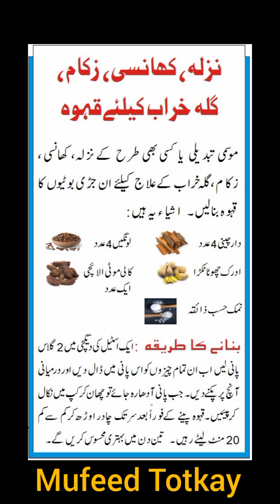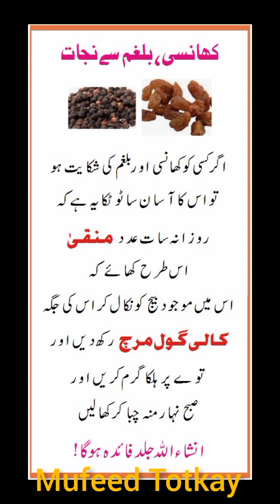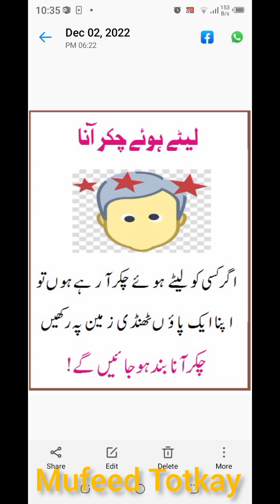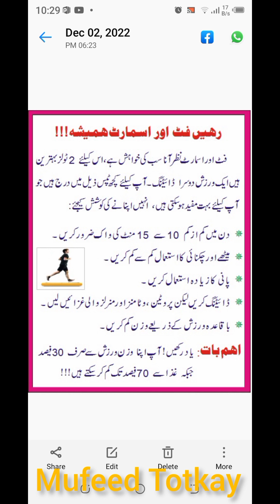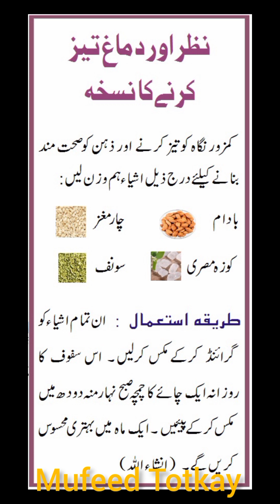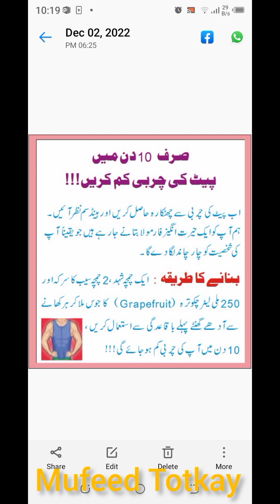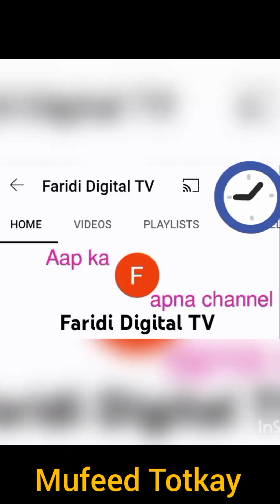Totkay in urdu - Perfect Totkay - Azmooda Gharoolu Totkay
Perfect Totkay - Fitness Tips